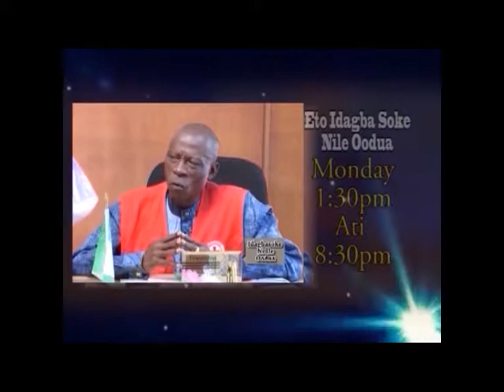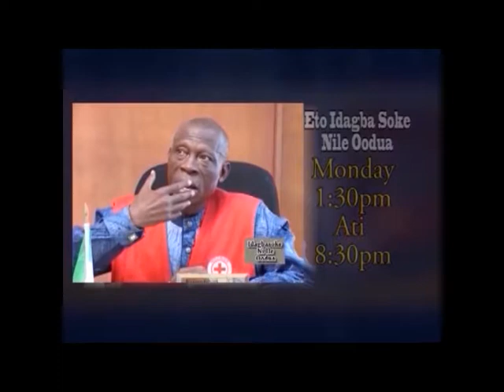YORUBA DISCUSSION ETO IDAGBASOKE DABIRI